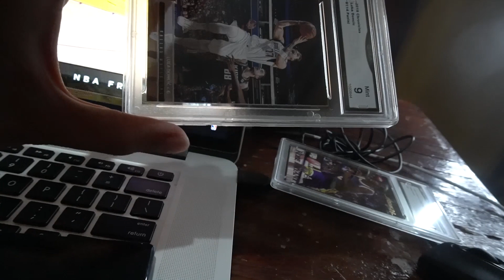How to Save Money and Get a Higher Salary in 2021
Goal mo din ba ang higher salary for 2021? Watch this video and you just might get a thing or two. :)

Here's how to Save Money and Get a Higher Salary for 2021